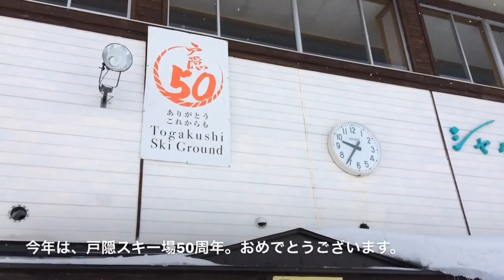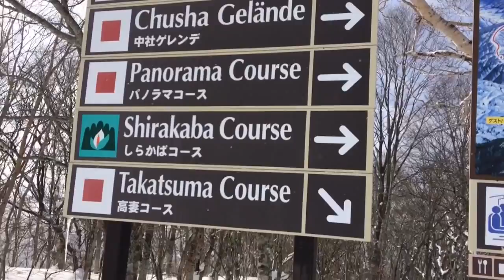祝 50周年 戸隠スキー場で楽しみました。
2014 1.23 ダイアモンドダストが綺麗です。